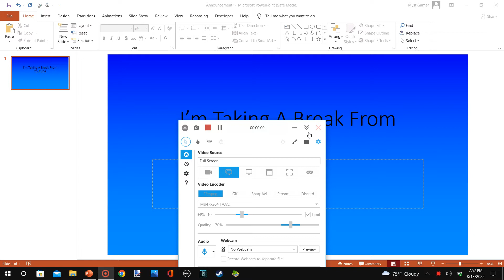Announcement #1 (Read Desc)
I'm Taking A Break From Youtube. Reason: I'm Going On A Roadtrip Vacation For A Week, But I'm Not On Hiatus. But When I Come Back From My Vacation, I'm Going To Be Back And Make More Videos.